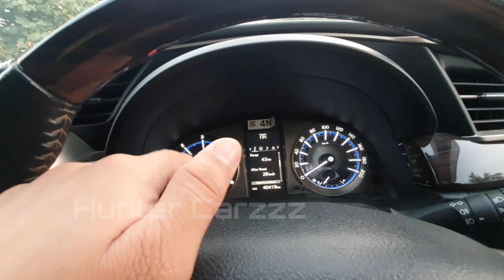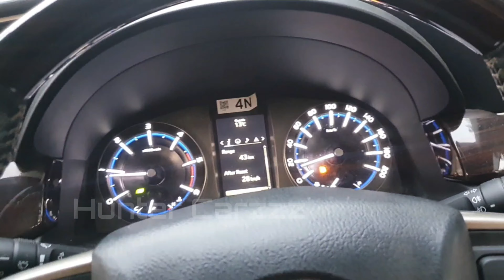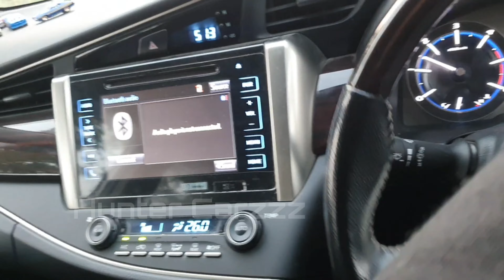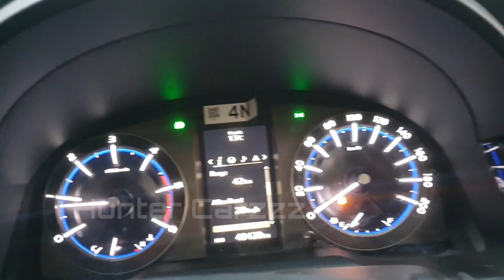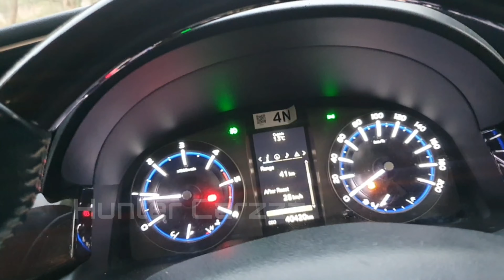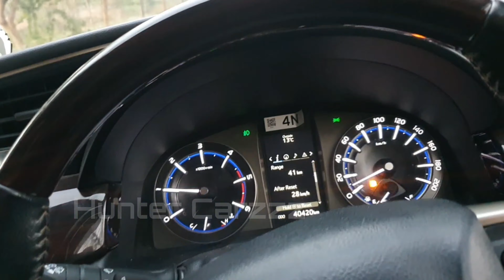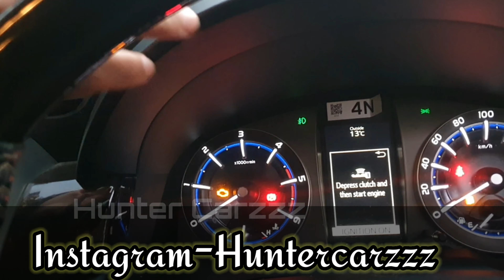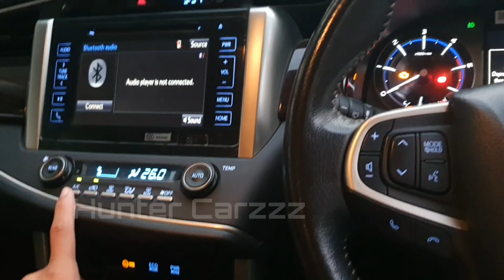Car Chalana sikhiye सिर्फ 15 minute में || How to drive a car ?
Hello dosto,
 swagat hai apka hamare channel pr.Aaj hum apke liye leke aye hai video ki car kaise chalate hai.To Mai apko guarantee deta Hun ki app is video ko dekhne ke baad car Chalana Sikh Jaye he.To agar apko hamari video Achi lge to channel ko subscribe kre or video ko like or share karna na bhule thank you.

Best tripod

Best camera canon 80d

Budget camera Sony zv 1

Best mic boya

Canon 200 d

Gimbal DJI osmo mobile 2

car chalana sikhiye सिर्फ 15 minute में

car chalana sikhiye sirf 15 minute me

car kaise chalate hai
gear kaise dalte hai
gear dalna sikhiye sirf 15 minute me
car driving